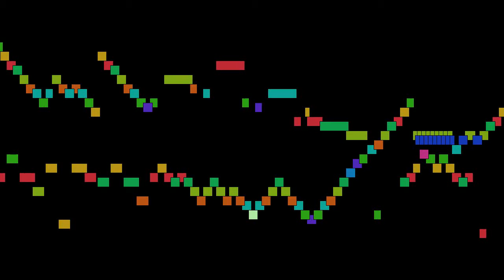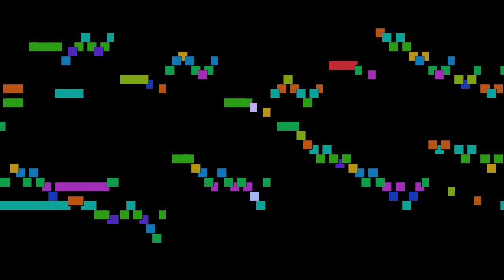Johann Sebastian Bach - No. 3, Allegro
No. 3, Allegro, from Sonata in G major, BWV 1019, by Johann Sebastian Bach, with animated score.